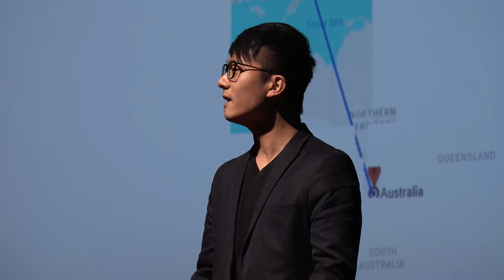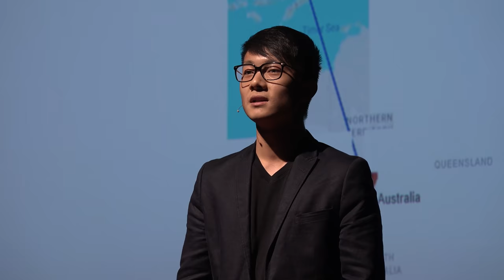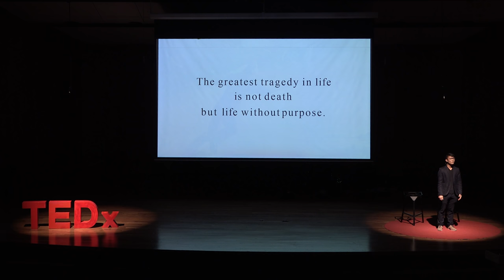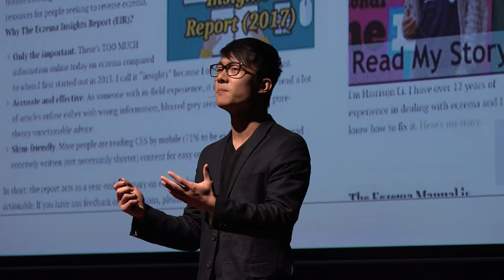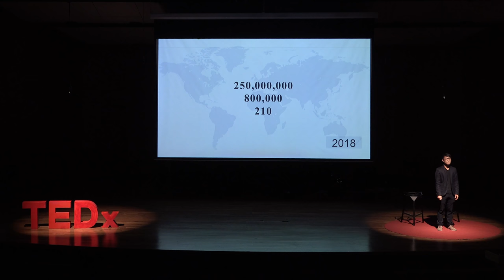Turning Lemons into Lemonade | Harrison Li | TEDxYouth@DBSHK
Faced with uncountable hardships, Harrison Li has continually strived to turn the sour into the sweet. He shares with us his journey of overcoming his demons, actively pursuing ways to treat Eczema despite being told time and again that this was impossible. Today, he has turned the sour into the sweet and has sweetened the lives of many by touching hundreds of thousands across the globe with his exploits in Eczema treatment. In his touching and inspiring recount of his journey, he shows us how the greatest tragedy in life is not death, but life without purpose, and implores us to find our own so as to turn our sour moments into sweet elixir that might flow through people’s lives. Shaped by the circumstances he grew up in since the age of six, as one of the 250 million around the world casted with the spell of atopic dermatitis (eczema), Harrison is deeply fascinated in the mechanisms of such complex disease. He believes that, through personal experiments and scientific ground, a solution to eczema exists, and everyone can thrive, not just survive, living and fighting this condition. This talk was given at a TEDx event using the TED conference format but independently organized by a local community.